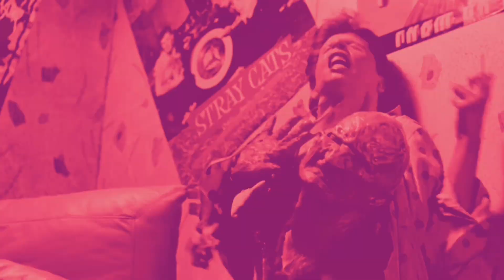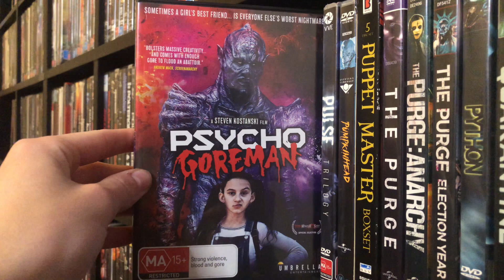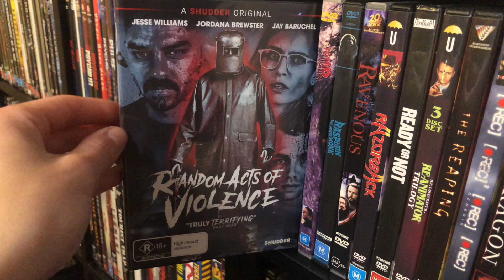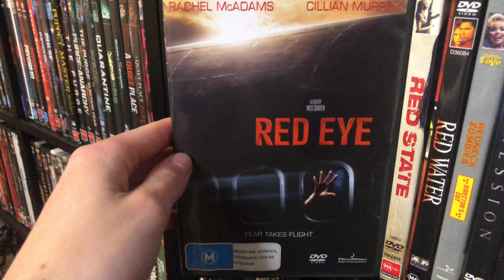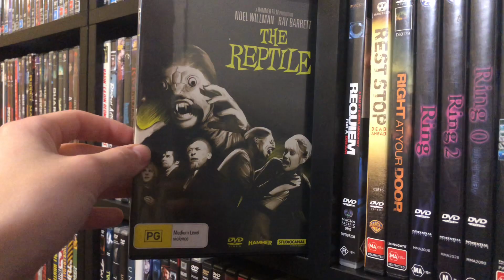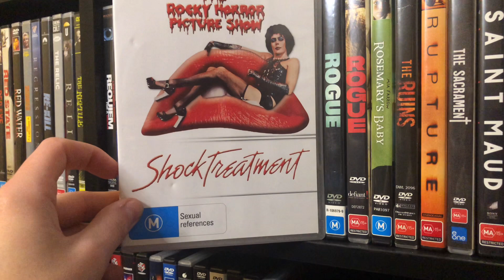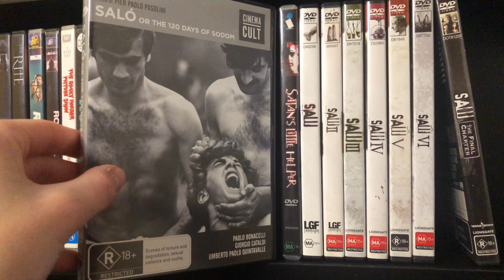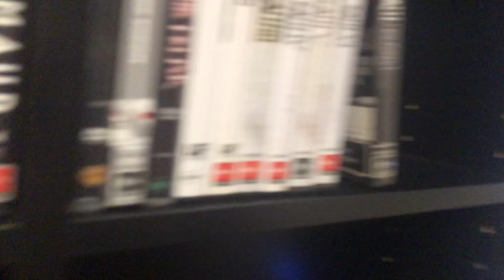Entire Horror Movie Collection (Shelf 10) - Shelf By Shelf (2023)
Crazy to think I’m already at shelf number ten in the series so here we the the remainder of the P’s which carries on to the S’s.